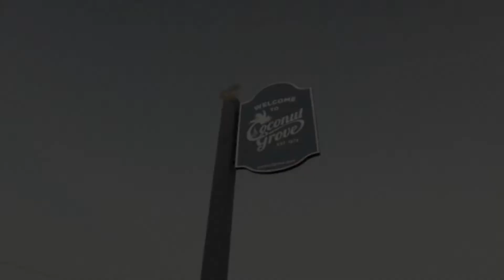Miami Heritage Month: Coconut Grove Village West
Welcome to lush, historic Coconut Grove. This pedestrian and bike-friendly neighborhood has roots predating Miami, mixing its early Bahamian influences with a modern and family-friendly twist. Here you’ll find a reason to take a stroll in the Miami heat — don’t worry, the streets are lined and shaded with giant oaks and hardwoods. Depending on the time of day, you can find locals waiting in line for brunch at GreenStreet, getting their sweat on at one of the Grove’s multiple bayfront parks, or hitting up college-kid-approved dives. And if you’re looking for a more ‘lax vibe, don’t sweat it — Coconut Grove dates back to the late 1800s, so feel free to familiarize yourself with its Bahamian roots in addition to its modern hotspots.